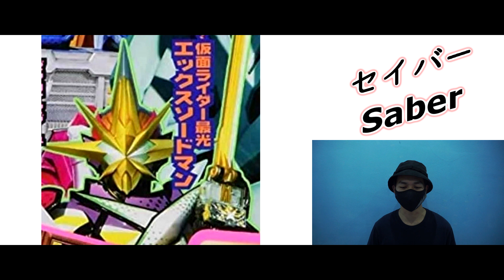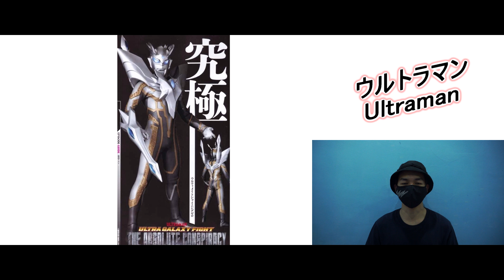【セイバー】新フォーム！プリミティブドラゴン！エックスソードマン！究極のシャイニング！Saber New Form！Primitive Dragon！XSwordMan！UltimateShining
This time Update:
We got some new information today!
New Saber form!
1) Primitive Dragon プリミティブドラゴン
2) X SwordMan エックスソードマン
3) ゼロワン Others 仮面ライダー滅亡迅雷 scenes
4) Ultimate Shining Ultraman Zero 究極のシャイニングウルトラマンゼロ